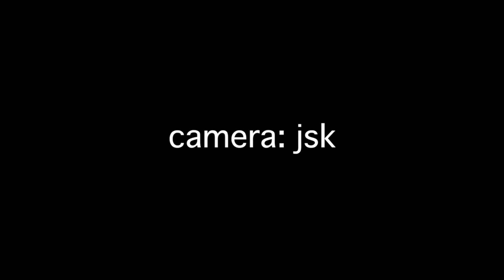Dormitory Days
A movie about dormitory life in Denmark and its dangers.